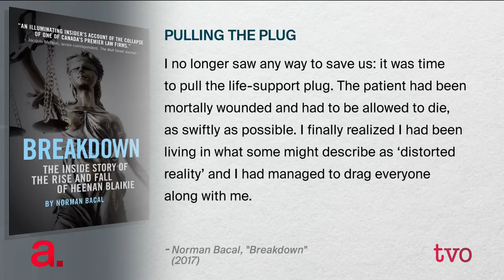The Demise of Heenan Blaikie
For over 40 years, the law firm Heenan Blaikie LLP dominated Canada's legal world. It grew from a small office in Montreal to a national firm spread across the country. It was home to hundreds of employees, including former Prime Minister Jean Chretien. Then one day, that all changed. Norman Bacal, former national co-managing partner at the firm and author of "Breakdown: The Inside Story of the Rise and Fall of Heenan Blaikie," joins The Agenda to discuss what happened, and what lessons can be learned.